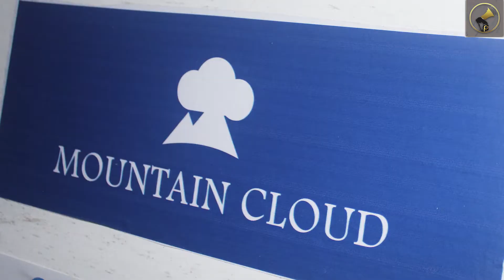Are you looking for where to do your Company BRANDING? CONTACT Mountain Cloud Graphics Designing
Are you looking for where to do your Company BRAND worry not Mountain Cloud – Graphics Designing Company is here just for you. Mountain Cloud – Graphics Designing Company is located in Check point Buea.
 They offer the following services :
• Logo Dedign
• Letter Head Design
• Business Card
• Catalog Design
• Banner
• Post Cards
• Social Media Post
• Magazine
• Book Cover
  FULL BRAND PACKAGE